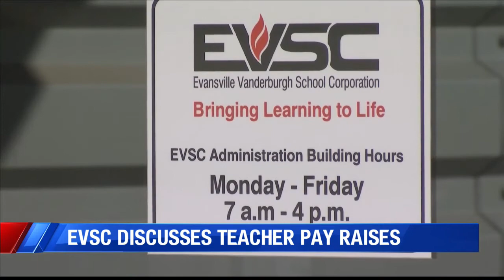EVSC discusses teacher pay raises